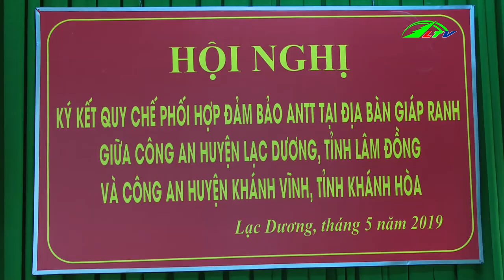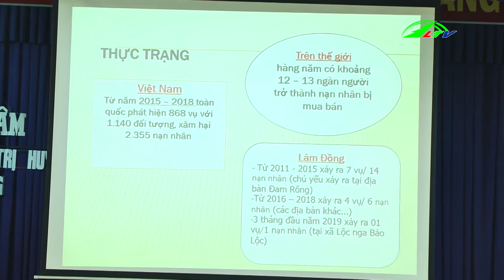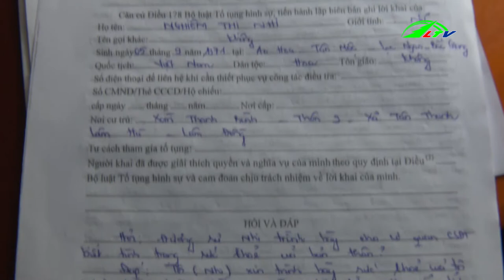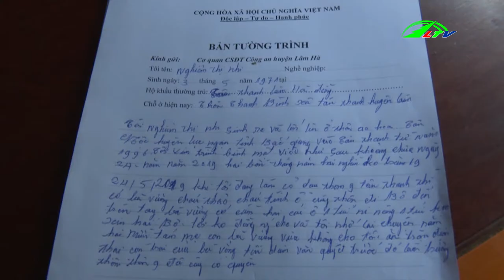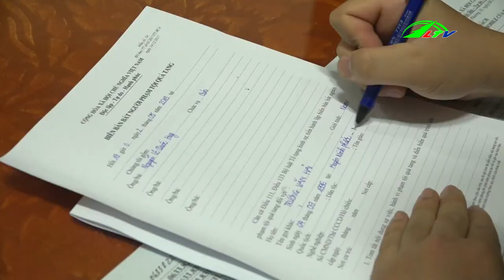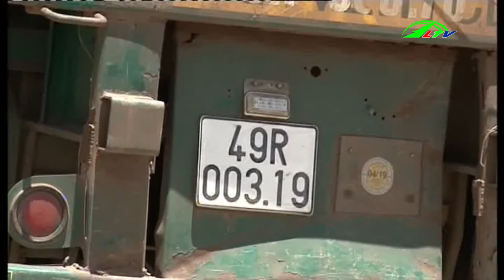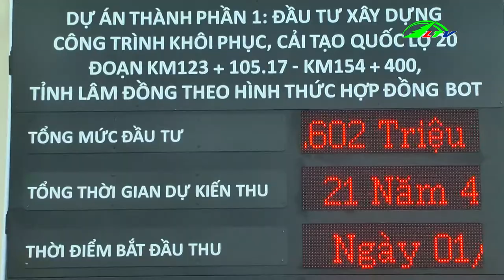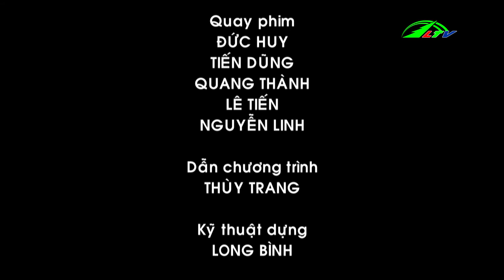Xe Vận Tải Hút Trạm Thu Phí, ngày 30/05/2019 | An Ninh Lâm Đồng TV